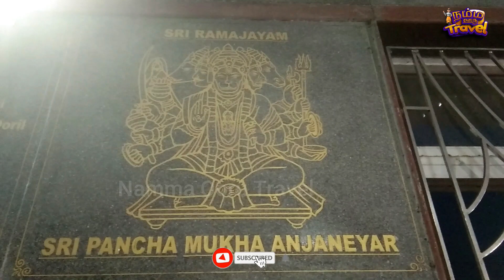32 அடி உயரம் | துன்பங்களை போக்கும் பஞ்சமுக ஆஞ்சநேயர் சுவாமி | மாங்காடு Tall of statue in Chennai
32 அடி உயரம் | துன்பங்களை போக்கும் பஞ்சமுக ஆஞ்சநேயர் சுவாமி | மாங்காடு Tall of statue in Chennai
Addresh : 9A, Kunrathur Rd, Leelavathi Nagar, Mangadu, Sikkarayapuram, Tamil Nadu 600069.
Time : 6:30 am–12 pm  and 4:30–8 pm